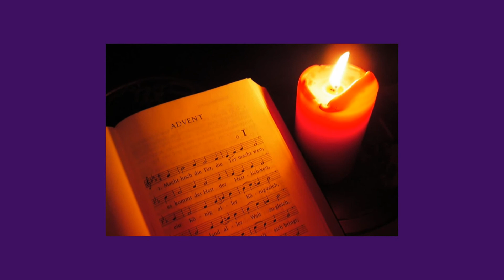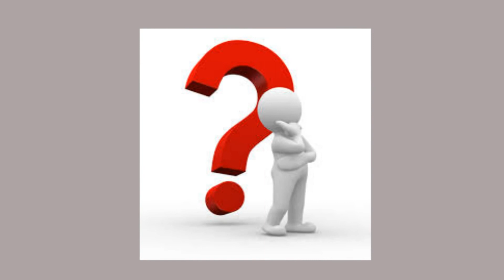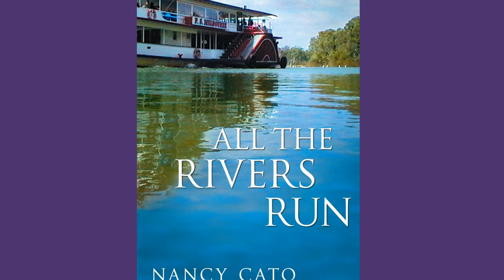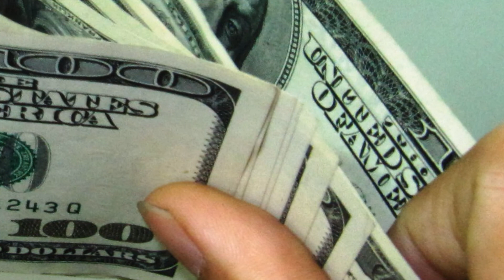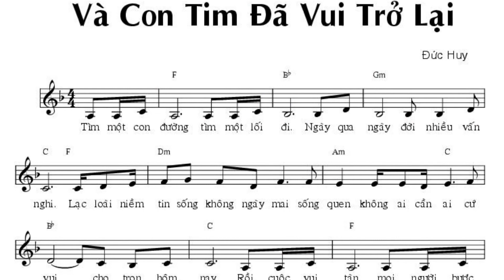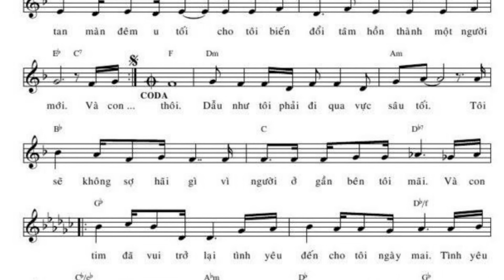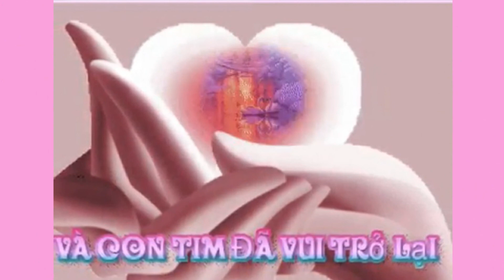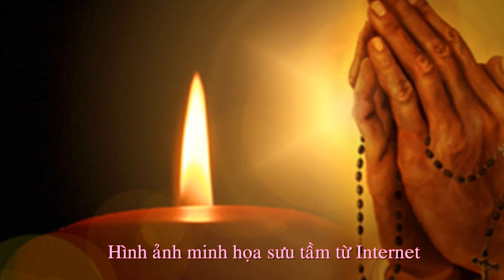Chúa Nhật I Mùa Vọng A: Vào Giờ Phút Không Ngờ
Bài suy niệm của Lm. Antôn Nguyễn Văn Tiếng viết vào năm phụng vụ năm A 2014, được minh họa hình ảnh qua Video slide 2016, xin chia sẻ với các bạn.